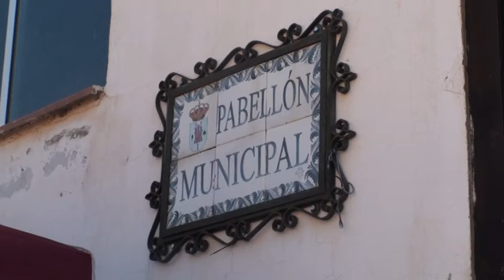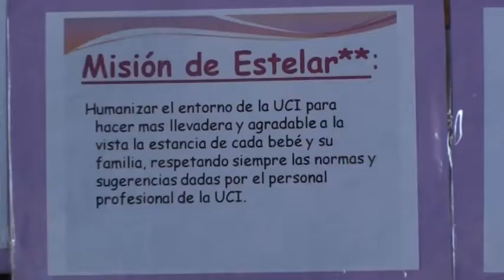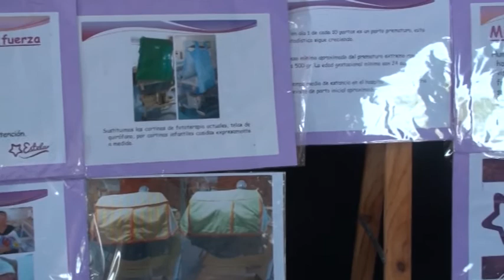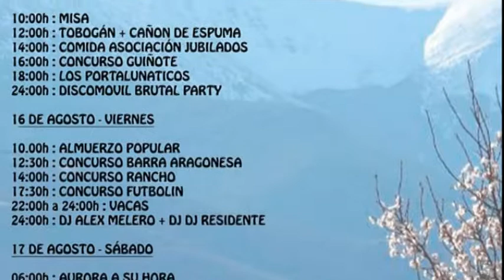Feria de Artesanía y Stock en Alcalá de Moncayo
Alcalá del Moncayo celebró el pasado sábado 4 de agosto su ya tradicional Feria de Artesanía y Stock. Desde hace 5 años este evento sigue consiguiendo reunir a vecinos de toda la comarca.